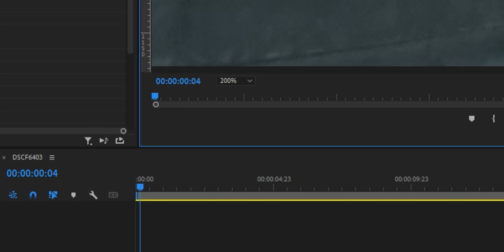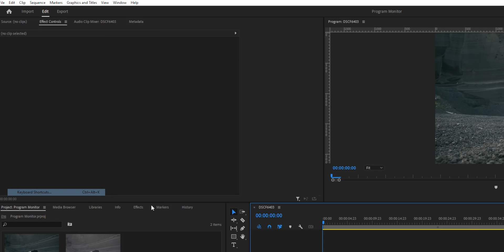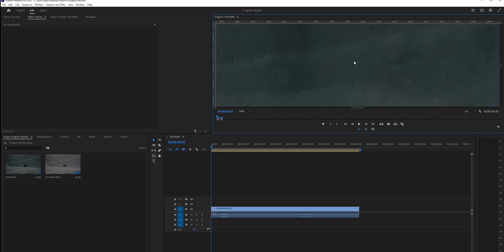How to properly ZOOM in the Program Monitor in Premiere Pro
If you do a lot of masking in Premiere Pro this will be a game changer for you! In this one, I will show you how to zoom in on the program monitor (source monitor) to make better selections without using the select zoom level dropdown. This tip will speed up your masking!